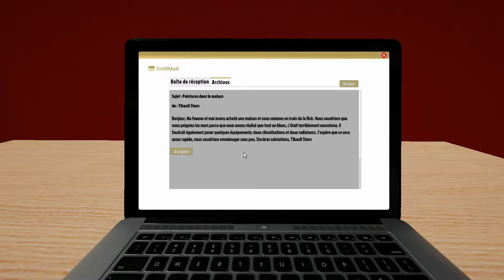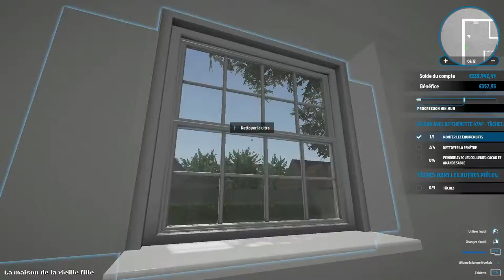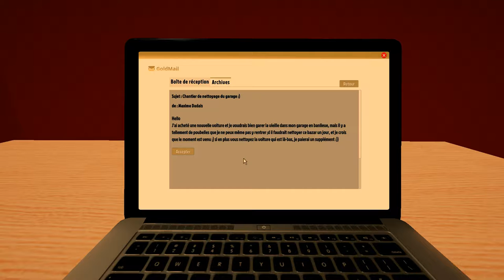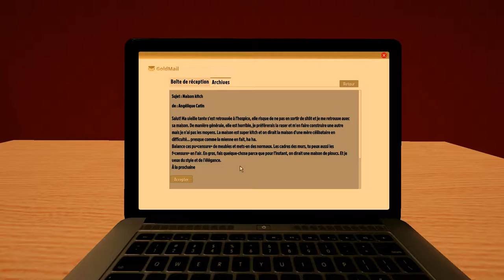LP Naratif - House Flipper ep3